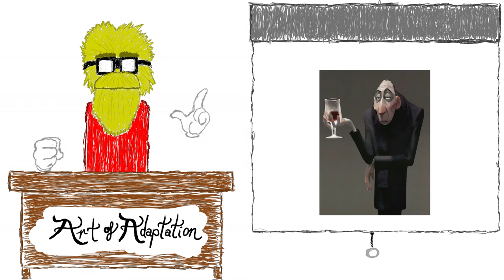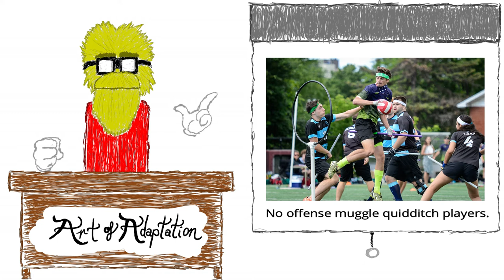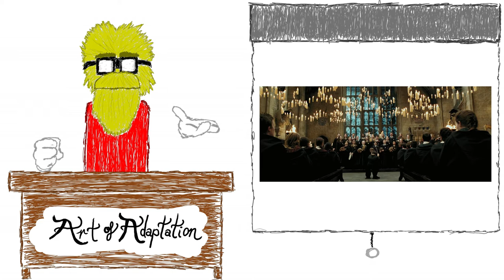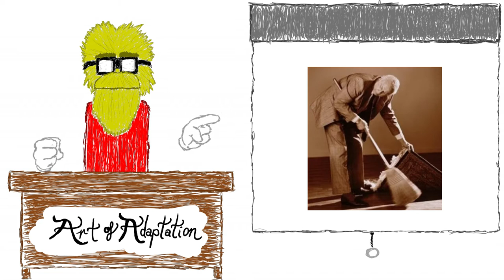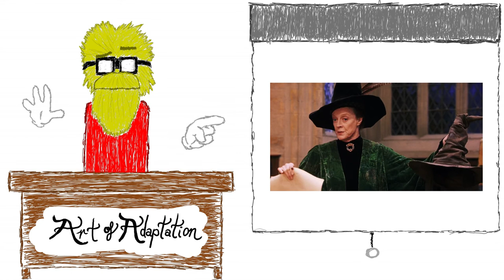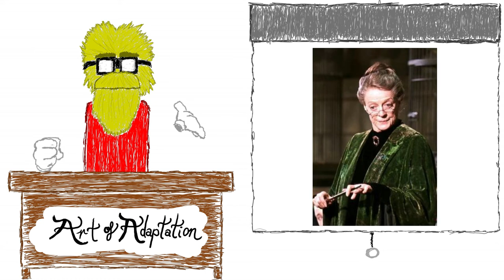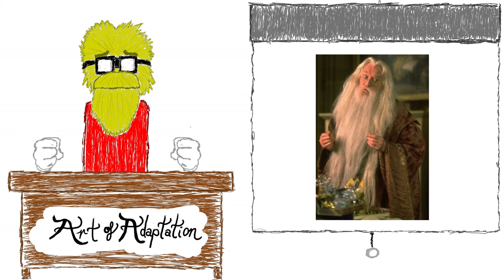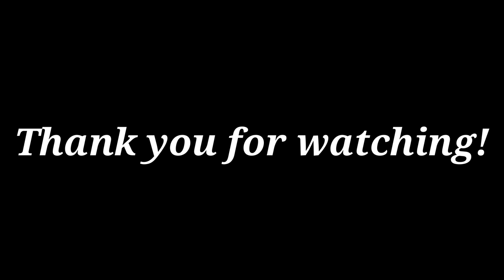Art of Adaptation - The Sorcerer's Stone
Hello everyone' I'm back with a new ongoing series, The Harry Potter Power (not really an) Hour. Here I'll be looking at the book and movie versions of the Sorcerer's Stone. Hope you all enjoy it!

Music Credits (in order of first use)

3: Torchlight Dance of the Brides of Kashmir - Courtesy of
                                                                                  AudioHero
5: It's a Party - Courtesy of AudioHero
8: Snazzy - Courtesy of AudioHero
10: Running out of Room - Courtesy of AudioHero
12: Finding Each Other - Courtesy of AudioHero